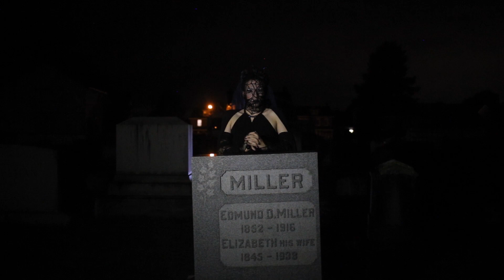INITIATION - Funeral Roast Runway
Funeral look for the roast of the fallen Initiates